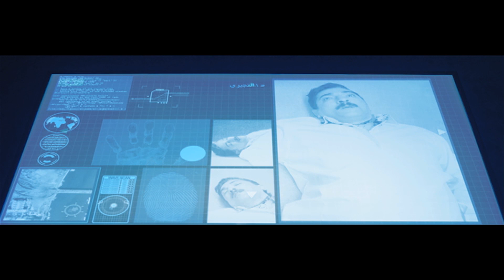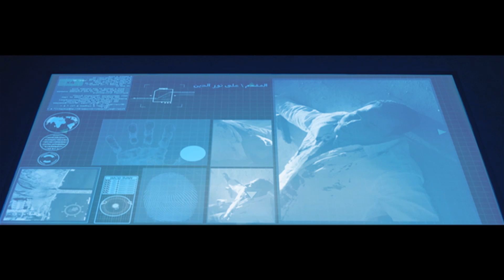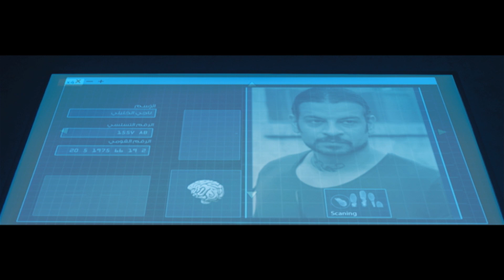شوف الصياد انتقم ازاى من مقدم الداخلية على نور الدين و نفذ جريمته فين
شوف الصياد انتقم ازاى من مقدم الداخلة على نور الدين و نفذ جريمته فين .
تدور أحداث المسلسل حول شاب يعمل في إحدى الأجهزة الأمنية، وبعد أن يقع له حادث يتسبب
في فقدان بصره يتم استبعاده عن العمل في الجهاز، ولكن في وقت لاحق يقع الجهاز الأمني في حيرة أمام إحدى قضايا القتل، ولا يبقَ أمامهم سوى الاستعانة مجددًا بنفس الشاب الذي استغنوا عنه في
السابق ليساعدهم في كشف الغموض حول هذه القضية
بطولة:
يوسف الشريف
أحمد صفوت
دينا فؤاد
مى سليم
صفاء الطوخى
أمير صلاح